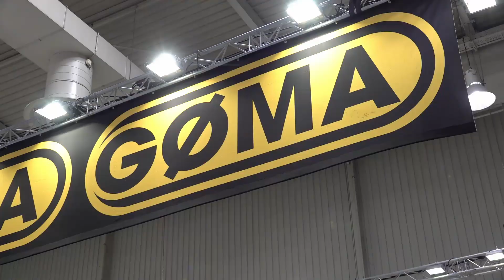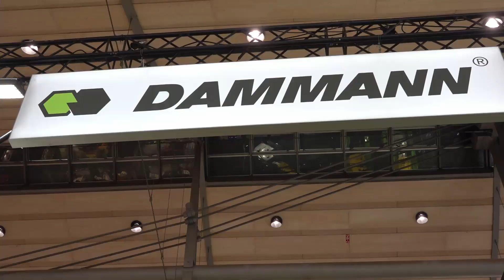PTG Bandendrukwisselsysteem op de diverse trekkers en machines